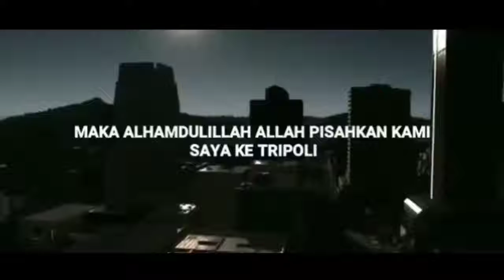MENUNGGU ATAS RIDHO NYA - Ustadz Adi Hidayat Lc, MA